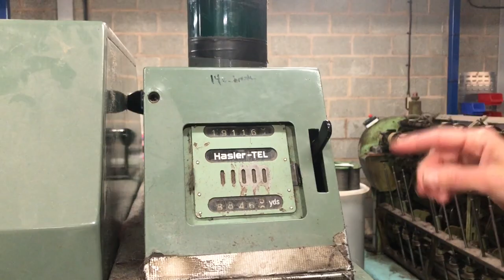JAT Vlog Episode 9 - Appledore Lace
TIME SIGNATURES
00:00 - Intro
00:55 - Handover announcement
02:40 - Future plans from Sonja and Helena
04:02 - Appledore Lace
6:50 - The sheep breeds in Appledore
9:55 - Also available in yarn shops!
11:40 - All the Appledore shades close up
27:45 - Helena shows off her Achillea Tee
33:14 - Sonja shows off Fay's Drucilla Shawl
37:03 - Meet the Machine with Laura
45:06 - Sonja shows off Frankie's CeCe Shawl
47:13 - Astrid shows off her Gisela Sweater
49:26 - Helena's beautiful jumper
50:24 - Outro

Hope you enjoyed this episode! We would love to know what you’ve been up to recently – and what is on your hooks and needles and bobbins, of course!

Do visit our Eventbrite page if you would like to join us for a future In Conversation With zoom chat - or other virtual event. They're always great fun